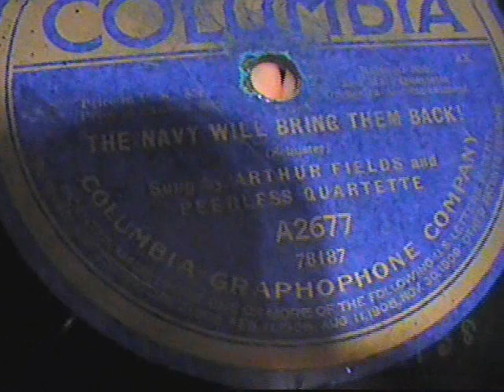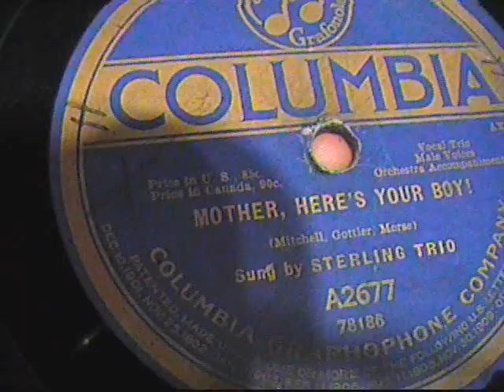1918 World War I victory songs acoustic 78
A unique piece of musical history, found at the thrift store for 99 cents!

Columbia Grafonola A2677 acoustically recorded 78 RPM record
released November 1918, the month that WWI ended.
Side 1: "The Navy Will Bring Them Back!" sung by Arthur Fields and Peerless Quartette
Side 2: "Mother, Here's Your Boy!" sung by Sterling Trio
Columbia Graphophone Company, patent dates of 1901 through 1909 listed on label, "other patents pending"

Both songs were clearly influenced by the famous 1917 song "Over There."  The frequency range of the recording is very limited and there is distortion on the loud parts, but otherwise this record seems to have weathered the past 91 years quite well!

No digital noise/crackle reduction methods were used at all... just an analog equalizer to match the flat response of the acoustic recording, and an analog Dynamic Noise Reduction unit using the National Semiconductor DNR system.